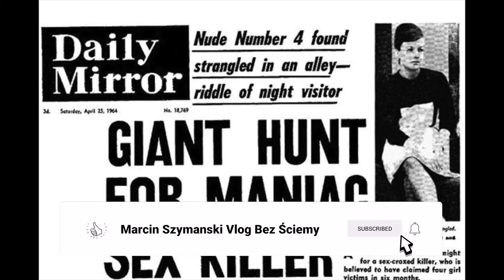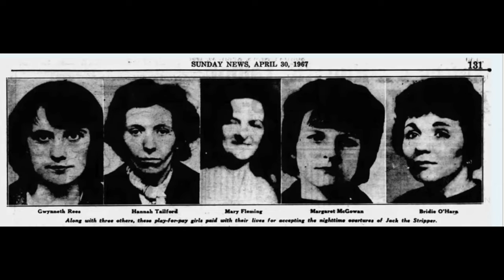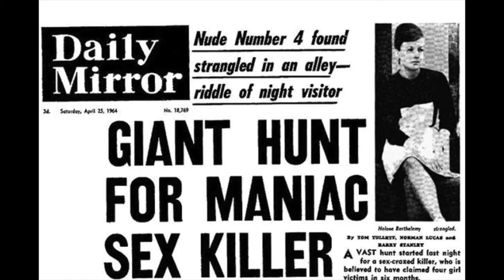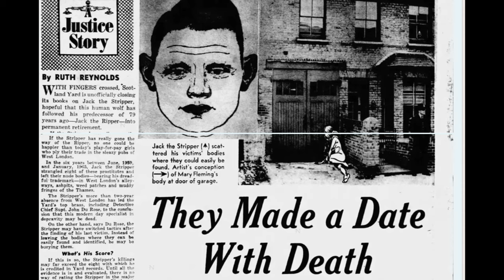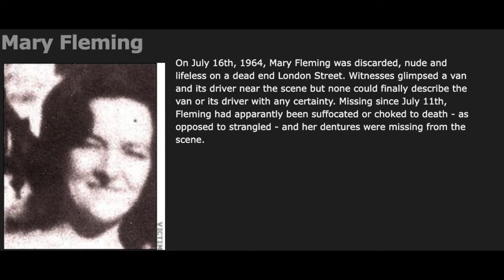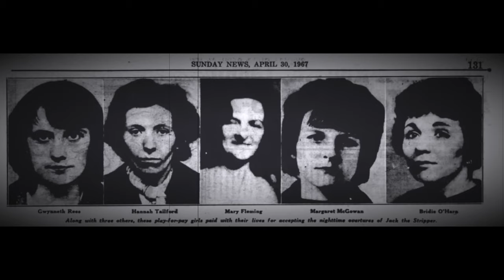Jack The Stripper | MORDERCA Prostytutek z LONDYNU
Zapraszam na kolejny, niezwykle interesujący film o tematyce kryminalnej.
Jest to prawdziwa i przerażająca historia prostytutek które zostały brutalnie zamordowane a ich ciała porzucone w różnych miejscach Londynu.
Historia tych makabrycznych zbrodni tworzyła się w latach 60 XX wieku.

Zdjęcia:
Daily Mail

jack the stripper
hammersmith murders
zagadki kryminalne
zabójstwa w Londynie
seryjny morderca
seryjni mordercy